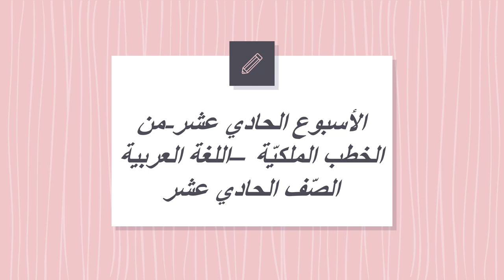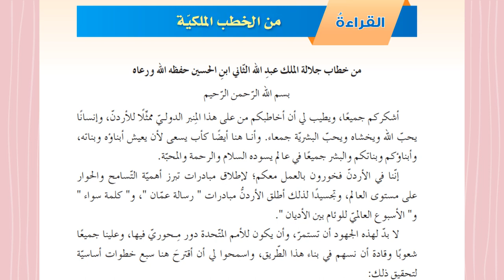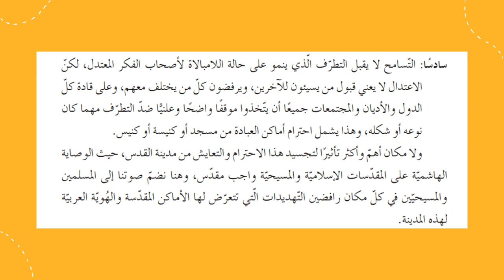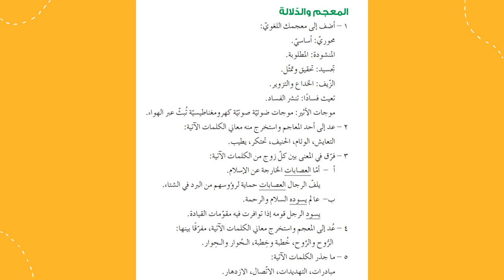الأسبوع العاشر ف2 من الخطب الملكية الصف الحادي عشر اللغة العربية - منال زكارنه